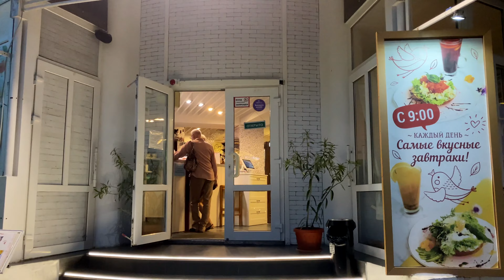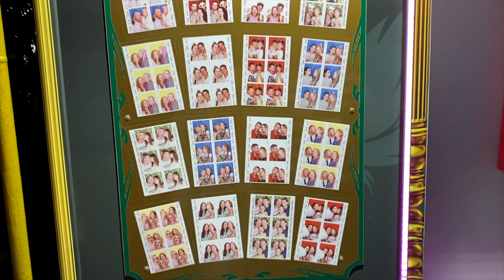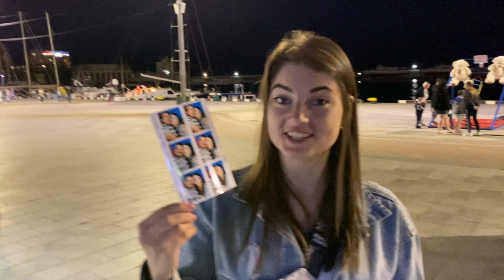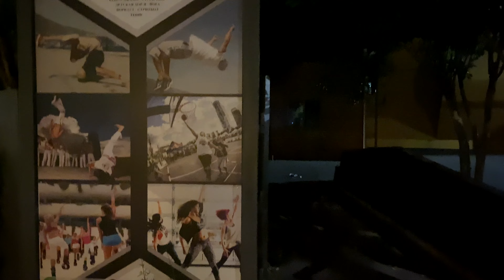Ночная набережная Ялта. Развлечения, цены в Крыму, на курорте. Где туристы сезон 2021? Отдых на море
Друзья, пока в Крыму идёт проливной дождь, мы решили поснимать любимую Ялту в сезоне 2021. Прогулявшись по ночной набережной Ялты, мы узнаем какие развлечения предлагает Ялта своим туристам и какие цены на эти развлечения в Крыму. Мы расскажем о всех развлечениях города-курорта для взрослых и детей.
Вместе с Вами мы посмотрим на количество туристов в сезоне 2021 и узнаем сколько людей приехали отдохнуть на море.
Если Вы планируете свой отдых на море, то обязательно смотрите наше видео и приезжайте сами посмотреть на ночную набережную Ялты, а после просмотра поддержите нас лайком и подпиской.

Если Вы хотите поддержать нас и отправить финансовую помощь вот реквизиты:
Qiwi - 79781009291